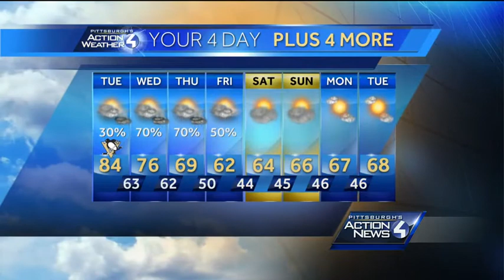Pittsburgh's Action Weather forecast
Chief meteorologist Mike Harvey has Pittsburgh's Action Weather forecast.